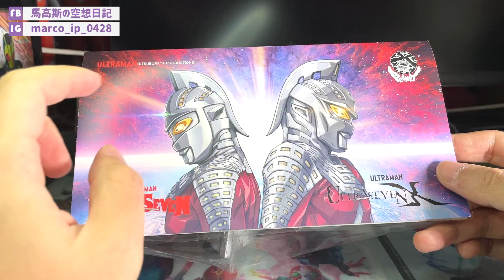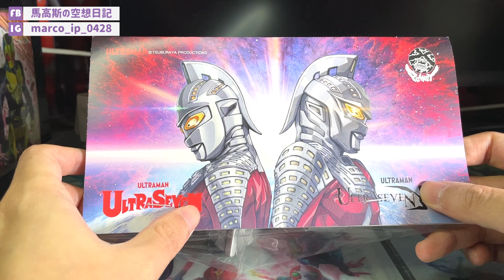【馬高斯TV】玩乜膠05 ULTRASEVEN 開箱 英雄幫 PlanetXasia 搪膠 arttoy ソフビ プラネットX 超人布雷撒 超人力霸王 ultraman 七星俠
【馬高斯TV】玩乜膠05 ULTRASEVEN 開箱 英雄幫

又嚟到今次係「玩乜膠」的時間！開箱PlanetXasia最近新出的七星俠！！！

10蚊飲支汽水又得，30蚊食碗龜靈膏清下熱又得